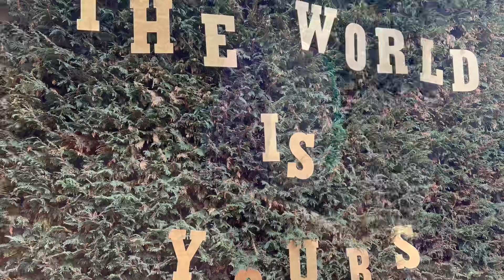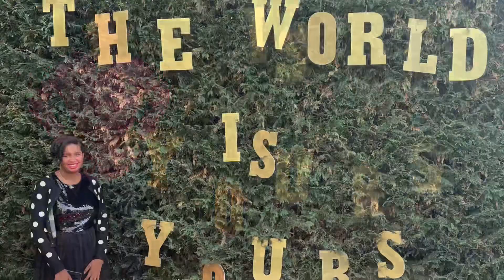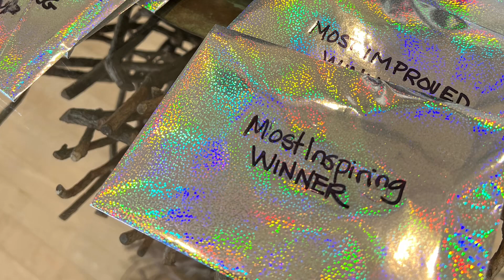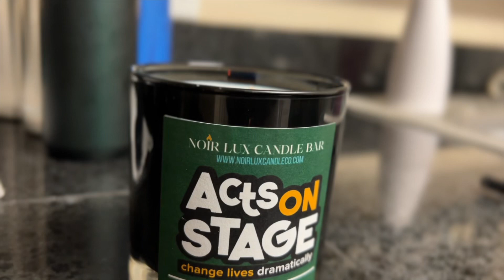Cast Party for 2022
Officially, ThatsAWrap for the 2022 TeenSummerMusical. 10 weeks, 12 shows, 21 incredible kids we’ll never forget, and an amazing community of support! To every risingstar that carried this legacy on their backs, we say TheWorldIsYours and YouGotIt! ✌🏾😎💕

Much love to our castparty hosts Freddie & Dre, the staff, spouses, and parents who held us down all summer long and to every single person that contributed in word, deed, or donations. Together we ChangeLivesDramatically !